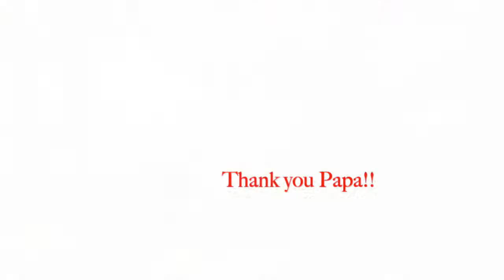Papa Tien 11/7/19